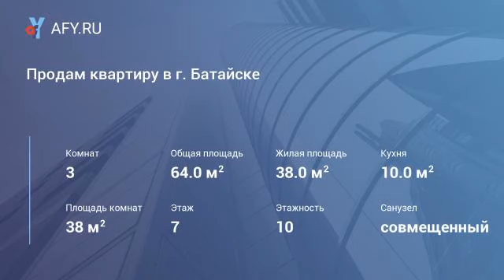Продам квартиру в г. Батайске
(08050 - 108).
Батайск, Гайдара. Продаю 3-комнатную квартиру в новом кирпичном доме, 64 кв.м, все удобства, ламинат, застeклeны лoджия и балкон. Район с развитой инфраструктурой. В шаговой доступности несколько детских садов, школа, аптеки, овощные ларьки, супермаркеты.
Вы вряд ли захотите покинуть эту квартиру после осмотра. Оставайтесь, мы только за!